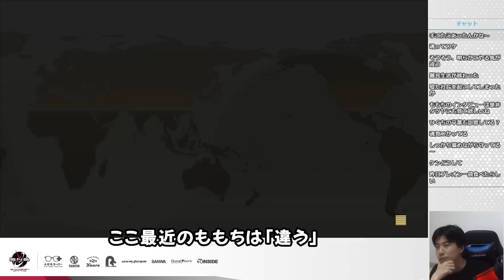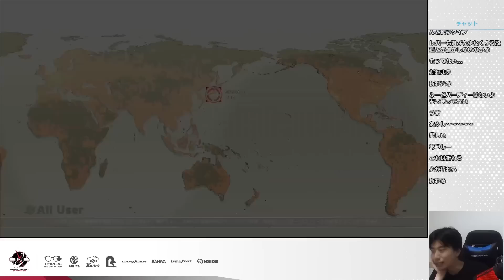【CPT決勝】神がかったももちの強さ…この2人にはそれ以外にも大きな差があった？「ぷげらはまだ○○なんですよね。今の課題なのかも」【ももちvsぷげら】【スト5/SF5/SFV】【ハイタニ】